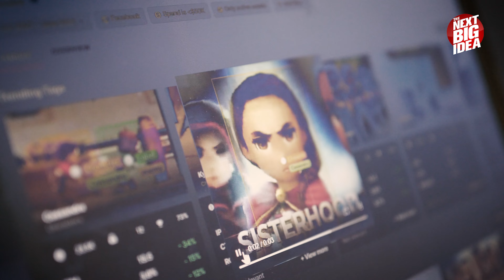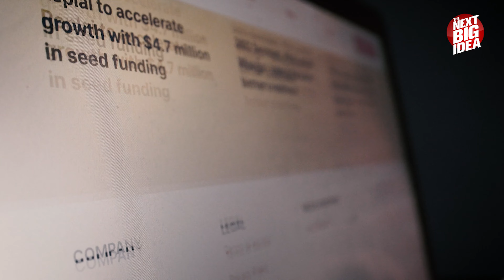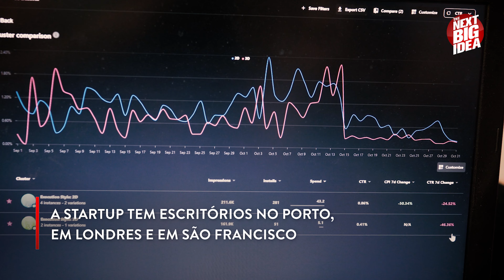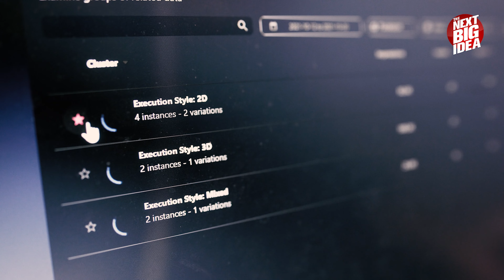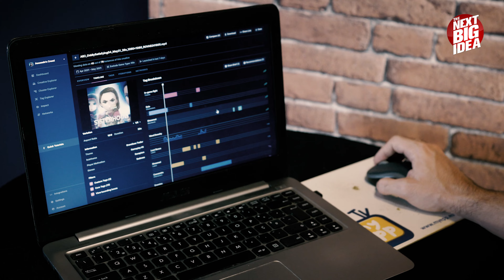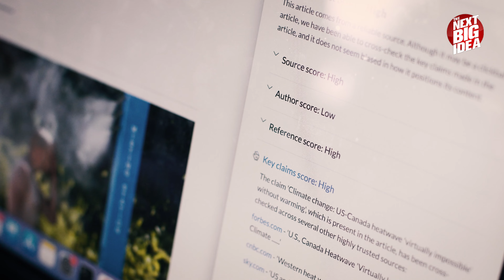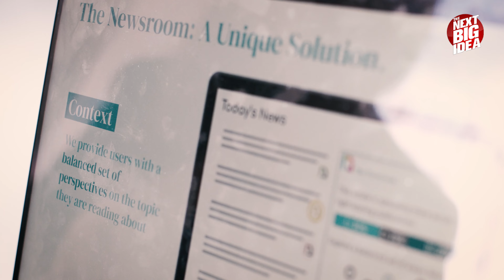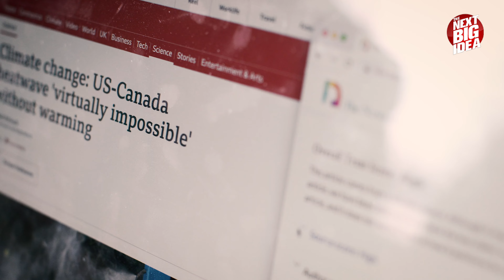Replai: Como a inteligência artificial pode revolucionar o vídeo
João Vieira Costa e Francisco Pacheco começaram por trabalhar juntos numa agência de marketing digital e acabaram a fundar uma startup. A startup chama-se Replai e recorre à inteligência artificial para ajudar as empresas a tirarem melhor partida dos vídeos publicados na internet.

Na era do TikTok, Youtube e Instagram, as empresas estão cada vez mais focadas em monitorizar o investimento que fazem nestas plataformas que, por sua vez, estão a transformar a internet num espaço onde o vídeo domina.

Este vídeo integra o programa de televisão The Next Big Idea exibido na SIC Notícias e na SIC Internacional e a sua utilização sem ser através do canal de YouTube do The Next Big Idea viola a legislação de direitos de autor. A nossa missão é divulgar a inovação e as novas ideias de negócio, de tecnologia e de sustentabilidade - convidamos todos os que se interessem por estes temas a fazer parte da nossa comunidade partilhando os projetos através das plataformas onde estamos presentes.

Newsletter NEXT: as histórias de inovação que marcam a semana